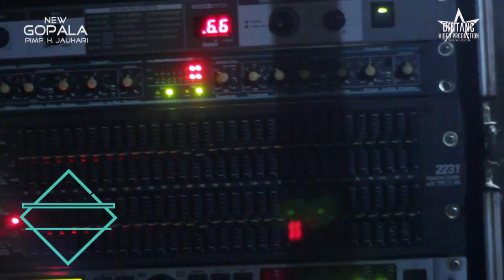CHEK SOUND NAUFAL MUSIC NEW GOPALA PRIGEN